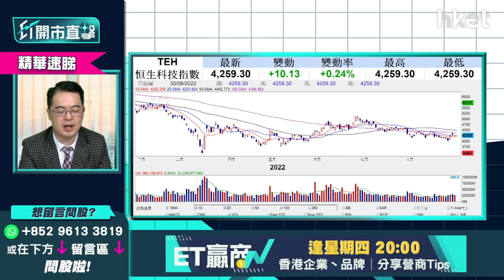【ET開市直擊】（精華）港股兩萬點攻防戰 恒指期結點收科 好友、淡友誰是最終贏家？